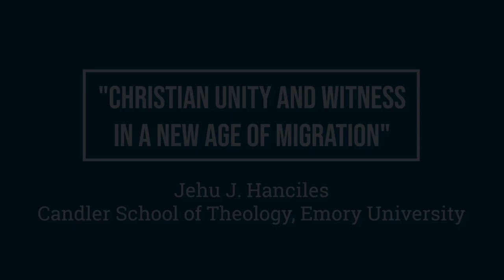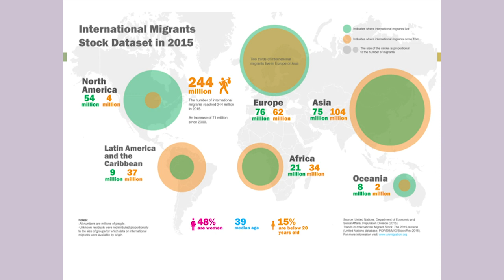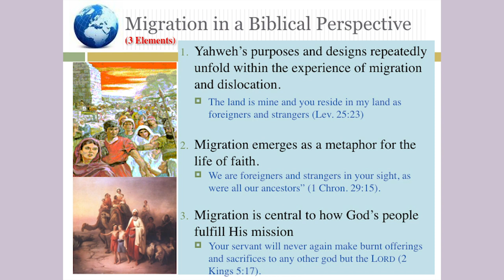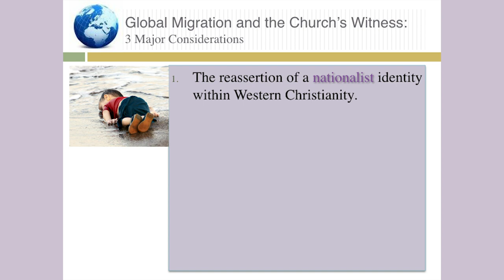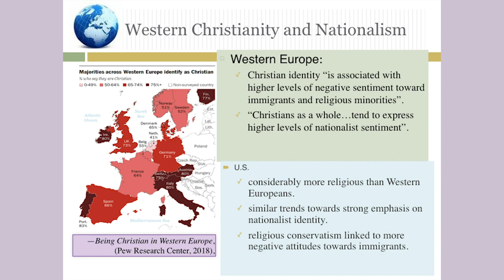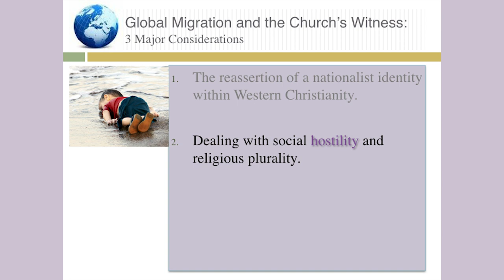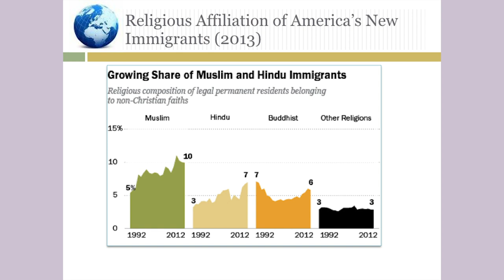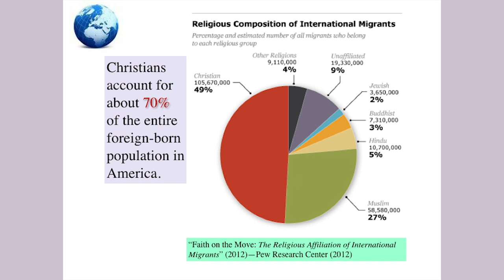Globalization and Migration: The Movement of God's World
During the annual W. Don McClure Lecture in World Mission and Evangelism at Pittsburgh Theological Seminary, Jehu J. Hanciles presented "Globalization and Migration: The Movement of God's World."